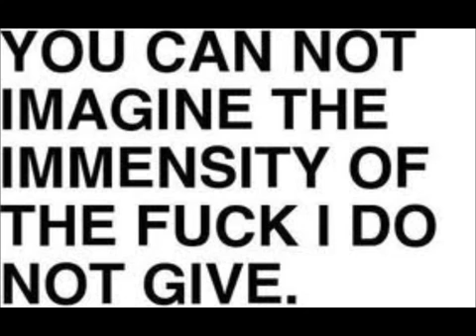IceJJFish Dont Give A Fuck